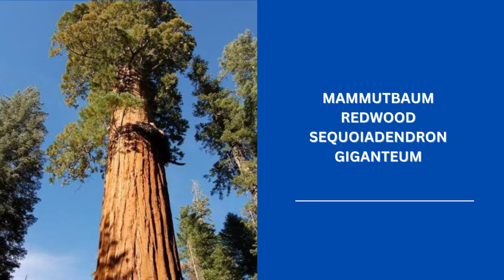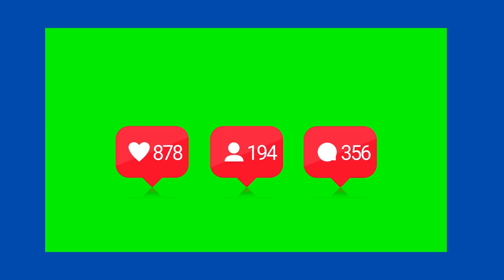SIE LEBT 2 JAHRE AUF DEM BAUM IN KALIFORNIEN | JULIA BUTTERFLY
Es gibt verschiedene Umstände im Leben eines Menschen,
die sie dazu zwingen, unter ungewöhnlichen Bedingungen zu leben. Zum Beispiel unter Wasser, wie im Roman Der Amphibienmensch, oder in den Bäumen mit Affen, wie Tarzan. Aber heute erzähle ich Ihnen von einem amerikanischen Mädchen, das freiwillig mehr als zwei Jahre lang auf einem kalifornischen Mammutbaum gelebt hat. Was hat dazu geführt, dass sie sich dazu entschlossen hat, so viele Tage auf einem Baum in einer Höhe von 40 Metern zu verbringen?
Julia Hill wuchs in der Familie eines Wanderpredigers auf. Ihre Familie zog oft von einem Staat in einen anderen, so dass sie ihre frühe Kindheit in einem Wohnmobil verbrachte. Der Vater hat seinen Kindern immer die Liebe zur Mutter Natur eingeflößt.
Julia verbrachte häufig Nächte in den Hainen und Wäldern Amerikas, begleitet von ihren beiden Brüdern, während sie zwischen den Bäumen umherwanderten, in Gebirgsflüssen badeten und die großartigen Ausblicke ihres Heimatlandes bewunderten.